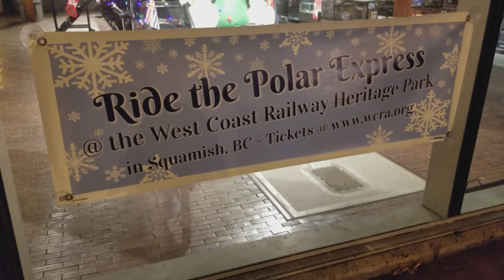Vancouver CHRISTMAS 2017: CPR ENGINE 374 DECKED OUT FOR THE HOLIDAYS. All Aboard the Polar Express!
Locomotive Steam Engine CPR 374 at the Pavilion, all decked out for Christmas.

I walked by the CPR Engine 374 Pavilion by Yaletown-Roundhouse Canada Line SkyTrain Station the other night and shot this through the window.